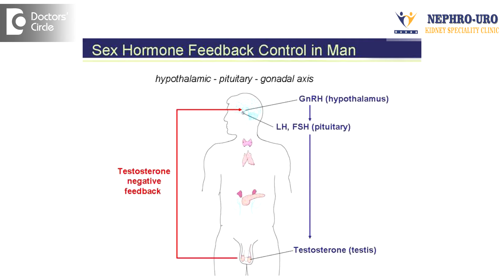Can testosterone injections affect natural levels of hormones? - Dr. Ravish I R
Testosterones which are taken by individuals to boost their testosterone or male masculine factor will be temporarily be effective. By giving external testosterone, we normally start reducing the testosterone which is bioavailable to us.  As the testosterone enters the blood stream which is taken bioartificially, there is a negative feedback mechanism which causes a decrease in the production of testosterone. By these testosterones come back to normal after stopping the artificial testosterone which are taken in but if naturally we want to increase the testosterone in our body, it is by reducing the fat content. A lot of exercises in the body which keeps you fit. Normally rises the testosterone level. So keeping yourself fit with a lot of exercises, also leads to a normal increase in the testosterone levels.